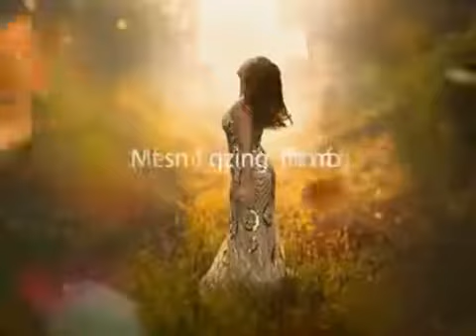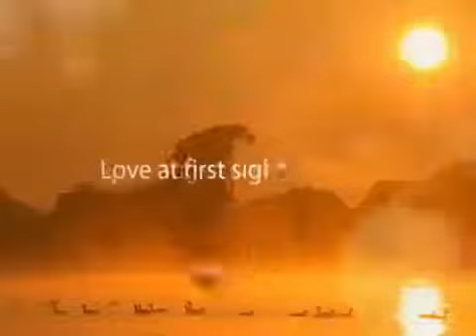Lx24 - Осенний туман в твоих глазах